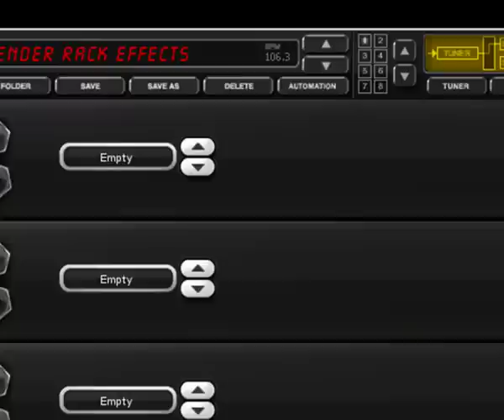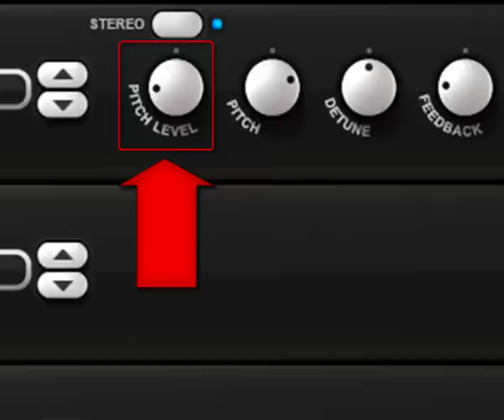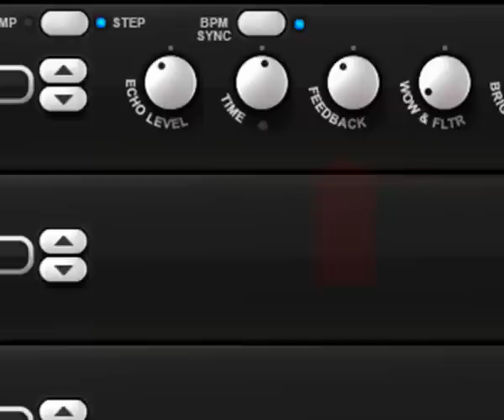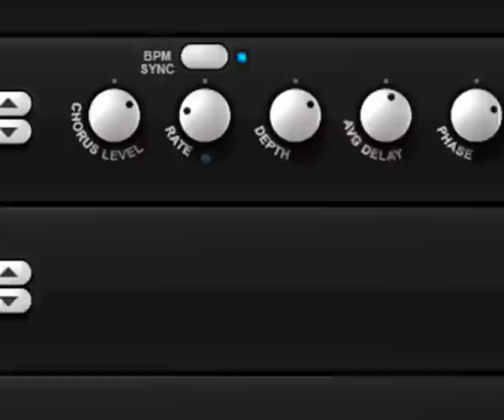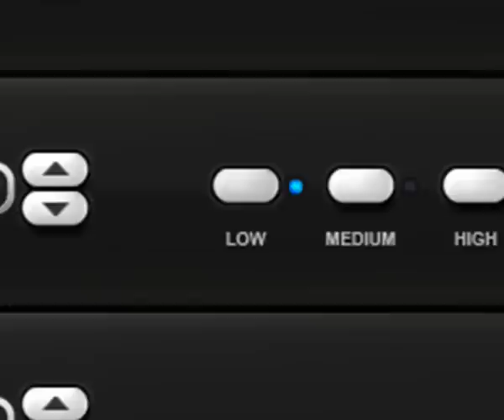Fender® Collection Guitar Software Rack Effects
A guided tour of the available RackFX in Fender® Collection! Learn about the great sounds available using the RackFX, as well as how each control interacts!